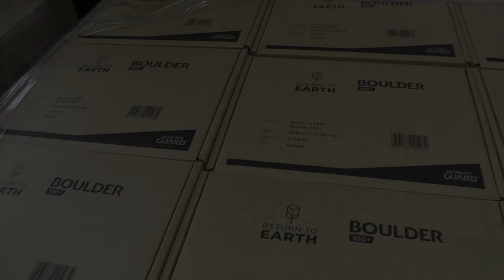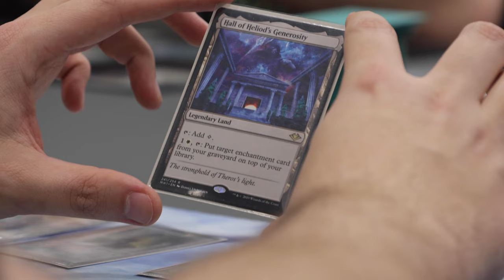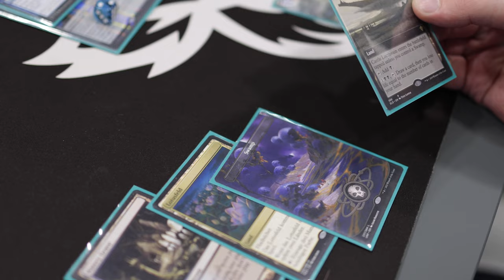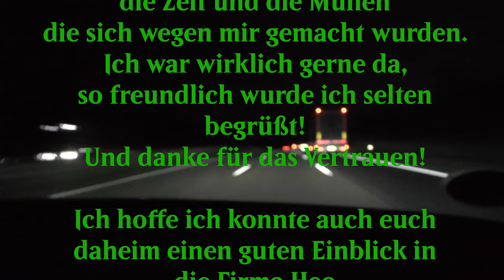Zu Besuch bei @UltimateGuardVideos und Heo [Blacky zeigt]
Hallo Leute :)
Heute kann ich euch etwas sehr besonderes zeigen :)
(Und das in einem Blacky zeigt OMG :D )
Ich durfte mal in die heiligen Hallen von Heo und dort für euch ein paar Eindrücke sammeln, natürlich lag mein Augenmerk dabei sehr auf Ultimate Guard ;)
Also ich hoffe Dome (der mich begleitet hat) und ich konnten euch schöne Einblicke in die Welt von Ultimate Guard liefern :3

Nochmal danke an Dani von @nacktundrosa bzw von @UltimateGuardVideos für die Einladung :3

0:00 Intro
0:51 Die Distribution
2:29 RTE-Boulder-Fertigung
3:45 Commanderplay
7:02 Zusammenfassung
9:25 Outro